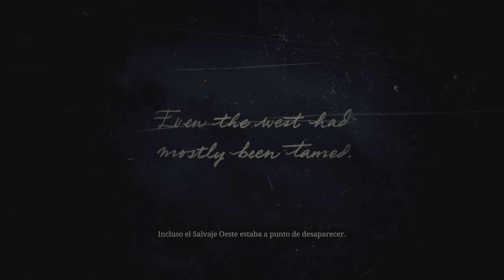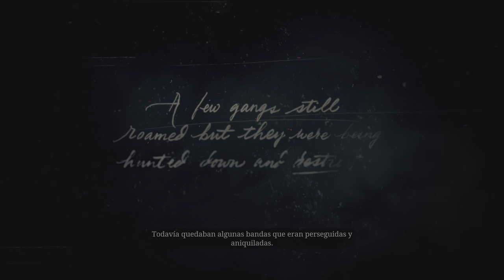Red Dead Redemption 2 - Capítulo 1: Colter | Gameplay PS5 - 4K HDR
Red Dead Redemption 2 América, 1899. Arthur Morgan y la banda de Van der Linde se ven obligados a huir. Con agentes federales y los mejores cazarrecompensas de la nación pisándoles los talones, la banda deberá atracar, robar y luchar, para sobrevivir en su camino por el escabroso territorio del corazón de América. Mientras las divisiones internas aumentan y amenazan con separarlos a todos, Arthur deberá elegir entre sus propios ideales y la lealtad a la banda que lo vio crecer.

Ficha técnica:

Plataforma:
PS4,PS5 actualizado"

Lanzamiento:
26/10/2018

Editor:
Rockstar Games

Género:
Acción, Aventura

Voz:
Inglés ( Sustitutos Español )

• Vídeo editado por Rober Jara

• Jugador [ RJPLAYGAME ]

• Para disfrutar de la resolución en 4K HDR en tu móvil y TV tu dispositivo tiene que ser compatible con resolución 4K ultra HD [ Youtube puede tardar varios días en procesar la resolución 4K y HDR en los vídeos con mayor resolución. si ves que no está disponible cuando reproduzcas el vídeo inténtalo más tarde ]